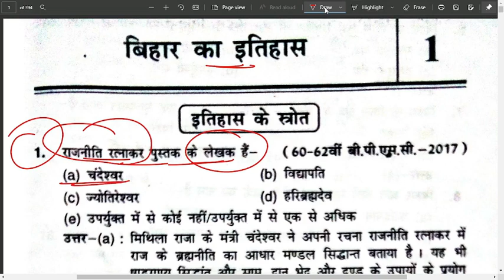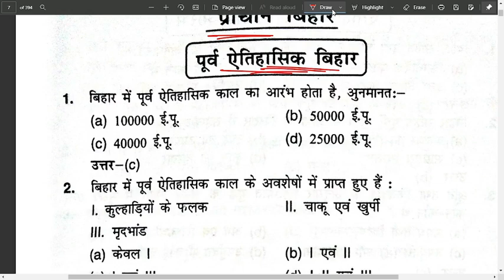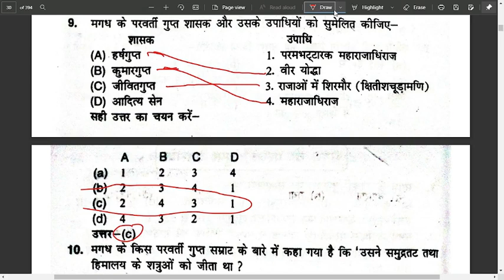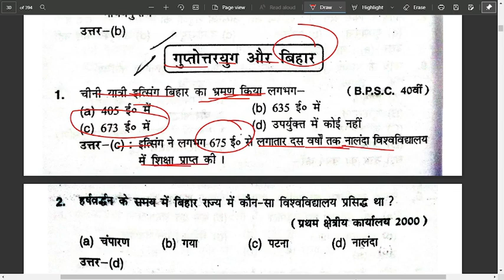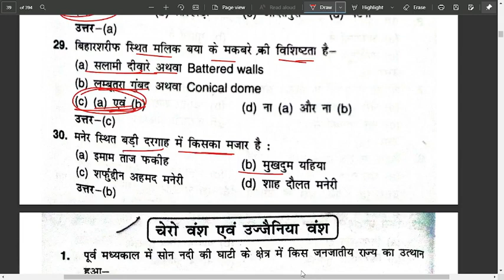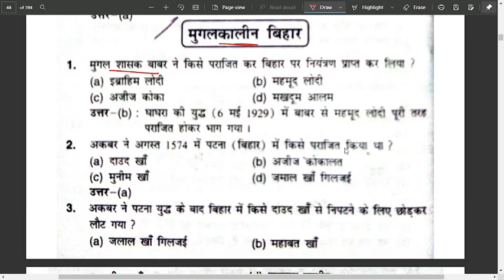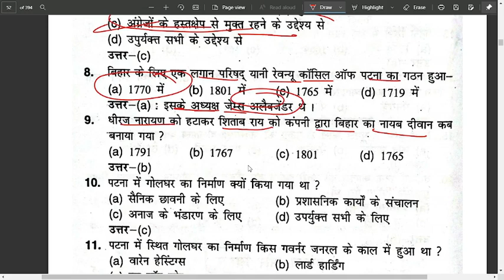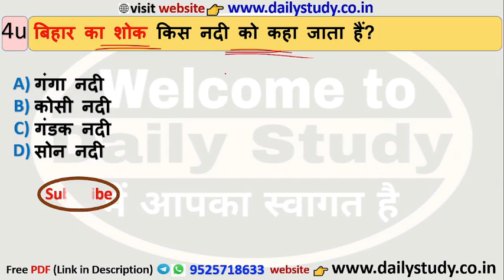बिहार : एक परिचय वस्तुनिष्ठ इमत्याज अहमद और रजनीश कुमार बिहार का इतिहास एवं संस्कृति पेज 1 से 54 तक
नमस्कार दोस्तों इस वीडियो में वस्तुनिष्ठ प्रश्न इमत्याज अहमद और रजनीश कुमार का पेज 1 से 54 तक बिहार का इतिहास एवं संस्कृति पूरा कराया हैं
उम्मीद करता ये वीडियो आपको पसंद आयेगा

 (अगर लिंक नहीं खुले तो Telegram में सर्च करें- @DailyStudyOfficial )

Daily Study